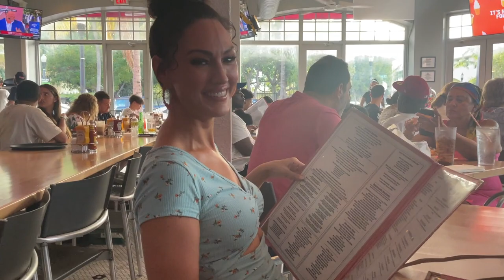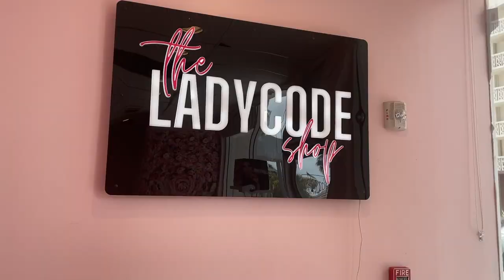MY DREAMS CAME TRUE IN MIAMI 😍 | VACATION VLOG | The Glam Belle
I'm so excited to share this vacation vlog with you guys. SO much happened while I was in Miami (my dreams really came true) and I get to share it with you :)

Amazon Store